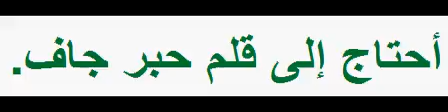A 00674 I need a pen.